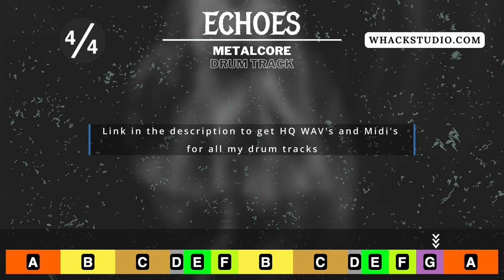Metalcore drum track at 121 BPM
This is Echoes - A Metalcore Drum Track at 121 BPM !

// Free Stuff //

🔥🔥You can get 2 things for free:

1) HQ WAVs and Midis for all my YouTube drum tracks (including this one)
2) The Metal Breakdown Essentials Midi Pack

// Get your next track slamming //

I am a session drummer and would love to play drums on your song!